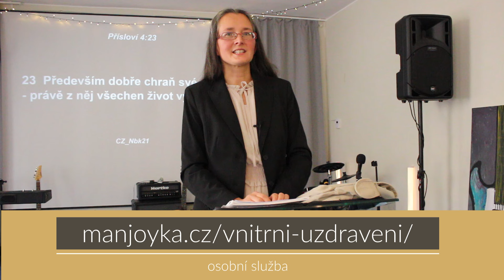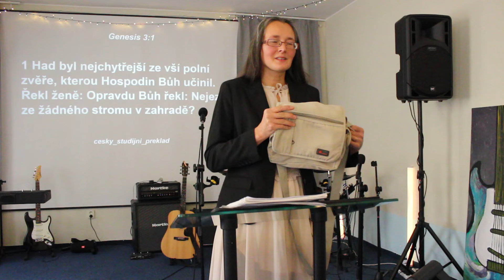Boží sny ve Tvém srdci (Jak do nich vstupovat?)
Bůh má pro Tebe více. Chce Ti hlouběji uzdravit srdce, ať můžeš žít sny, které do Tebe vložil, beze strachu z reakcí lidí. Zve Tě: „Pojďte ke mně všichni, kdo se namáháte a jste obtíženi, a já vás občerstvím.“

Máš zájem o dobrodružství vztahu s Bohem, zaujala Tě má služba, ale nehledáš posilu v boji za manželství? Srdečně Tě zvu mezi přátele mé služby

O Manjoyce:
Těší mne, já jsem Manjoyka: člověk, který místo žalu našel radost (anglicky joy). Jádrem mé práce je služba vnitřního uzdravení a vysvobození. Její pomocí a také videy a e-maily doprovázím hrdiny víry, jako jsi Ty: z truchlení do radosti ze záchrany. V modlitbě s Tebou souhlasím jako Tvoje sestra. To vítězství s Bohem totiž vybojuješ Ty – Ty jsi Boží dítě a máš přístup k trůnu milosti.

Témata tohoto videa:
Bůh dnes uzdravuje. Důležitost Božího slova. Co je služba vnitřního uzdravení a vysvobození.

Témy tohto videa:
Boh dnes uzdravuje. Dôležitosť Božieho slova. Čo je služba vnútorného uzdravenia a vyslobodenia.